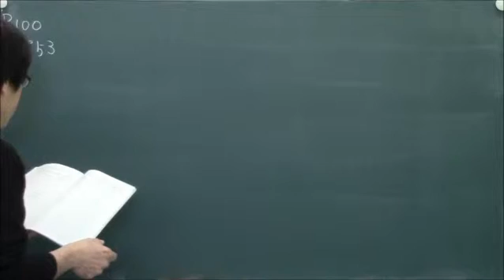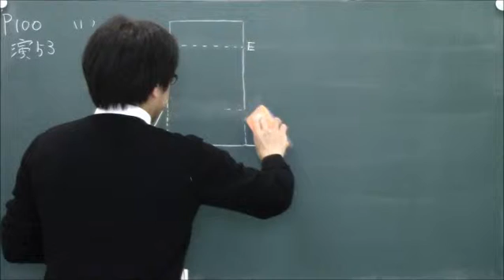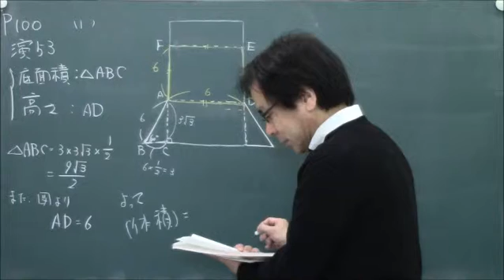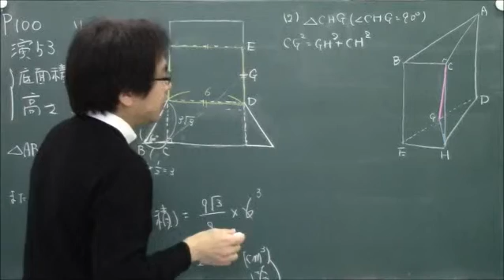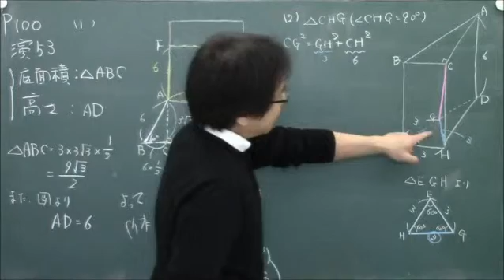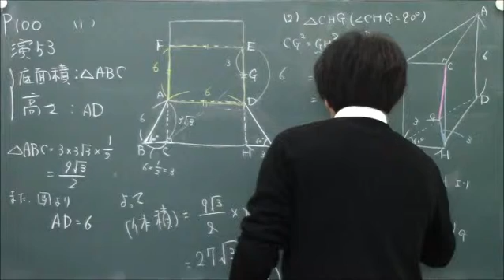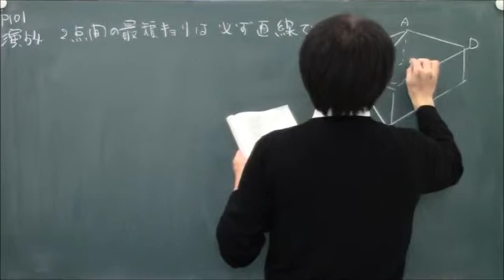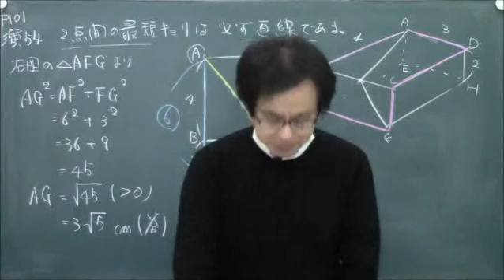P100 公立高校入試問題 演習53、54【かずお式中学数学ノート 中3 円の性質・三平方の定理】｜朝日学生新聞社